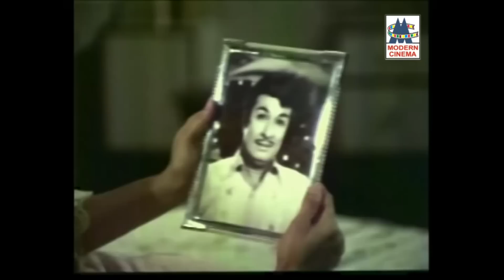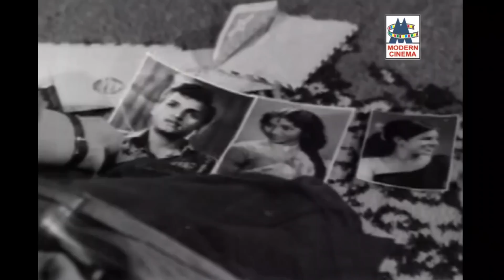அதிகாலையில் புத்துணர்ச்சி ஊட்டி நம் உள்ளத்தை சிறகடிக்க செய்யும் வாலியின் பாடல்கள் சில Vaali Melody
வெள்ளிக்கிழமை விடியும் வேளை ...
அழகன் முருகனிடம் ...
தலை வாழை இலை போட்டு .. போன்ற பாடல்கள்